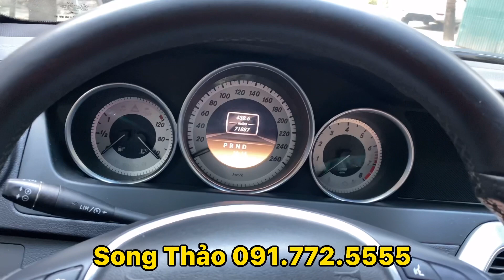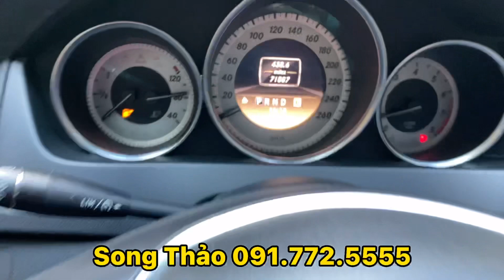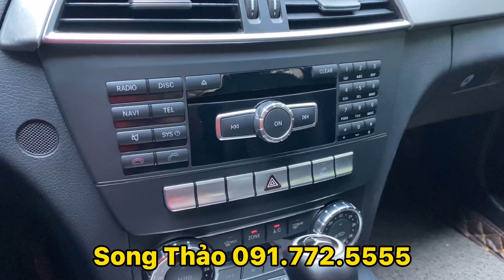C200 2011 Xe Đức Chạy Vẫn Sướng - Bảo Dưỡng Cũng Rẻ Thôi ạ | Song Thảo 091 772 5555